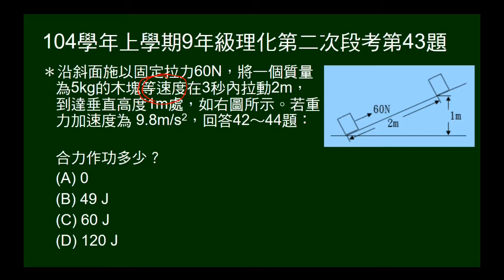104學年上9年級理化二段第43題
已知斜面長及高，已知施力將已知質量物體等速拉至斜面頂端，時間已知。問合力作功？